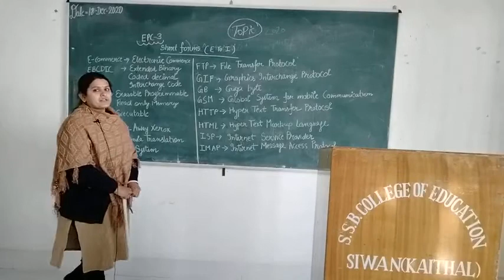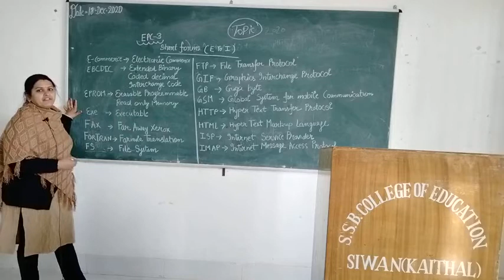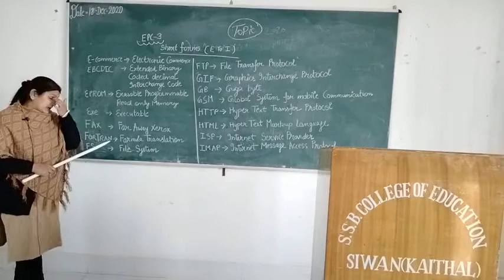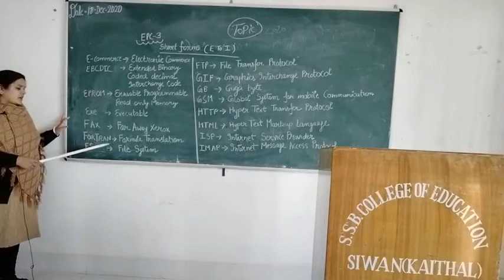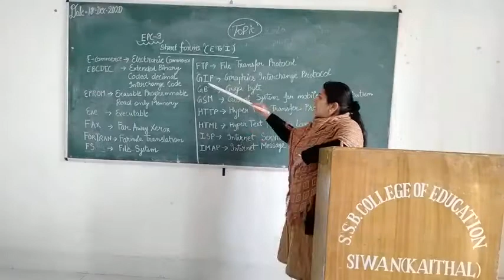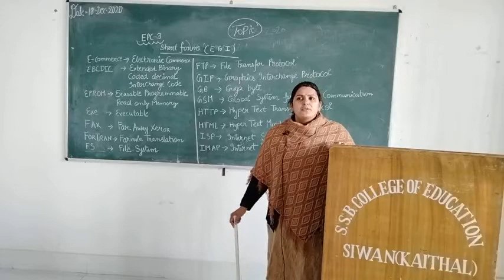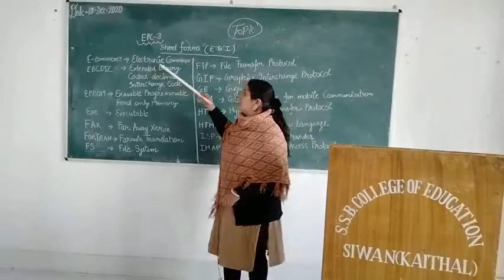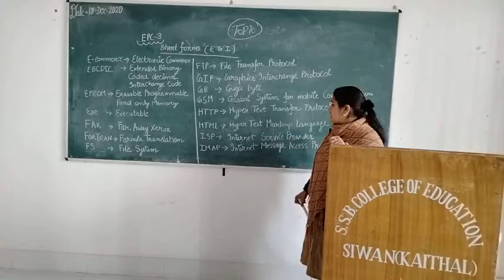Short Form (E to I)